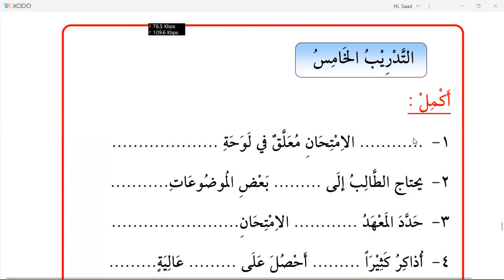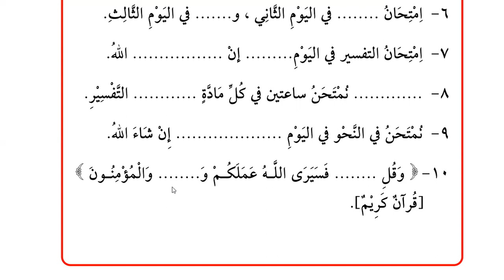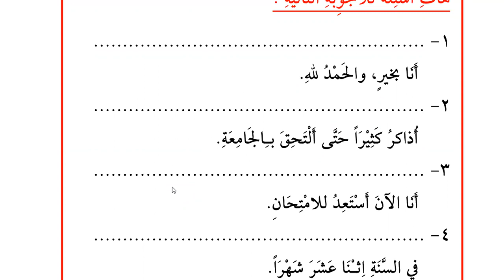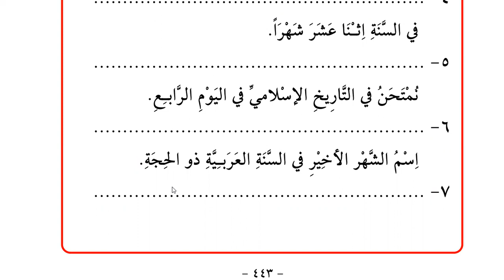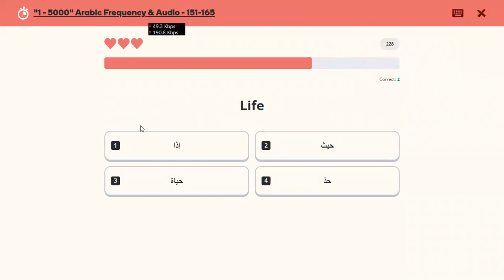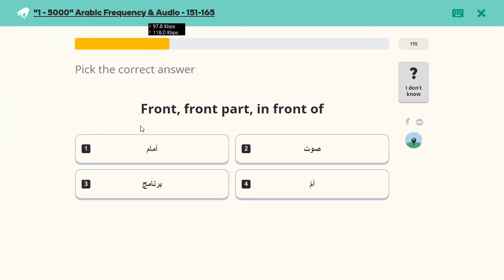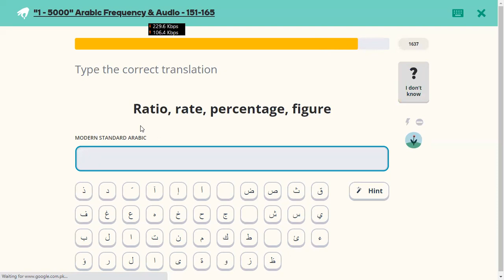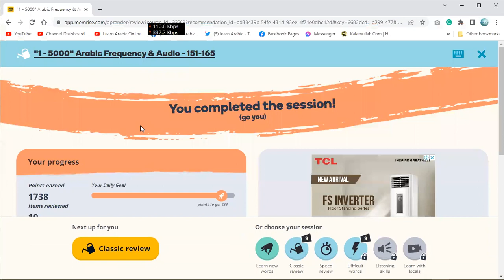Learn Arabic | Day 65 | Al Kitab Al Asasi 1 | Chapter 28